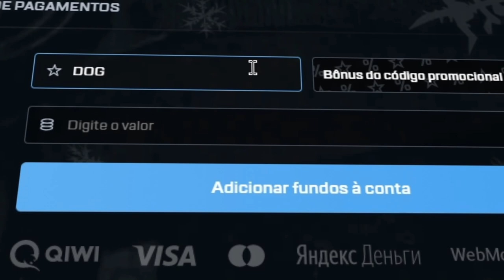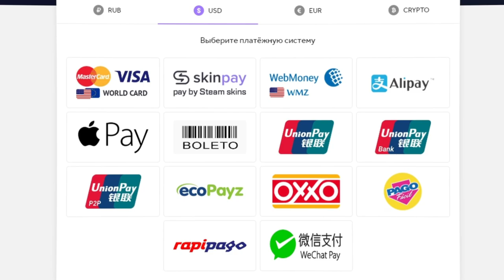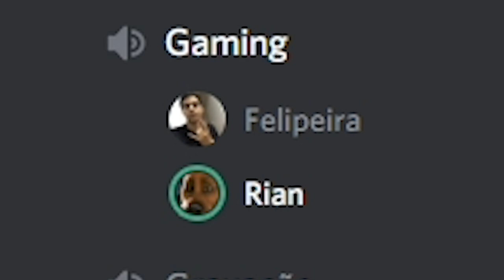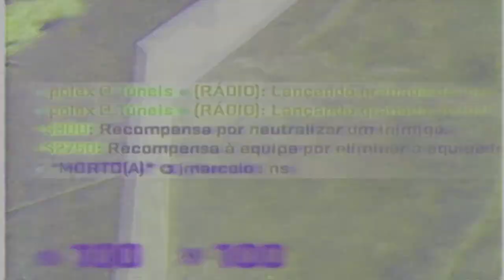Primeira vez com ela...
Joguei com a glock divina pela primeira vez no CS:GO e gravei a reação dos meus amigos